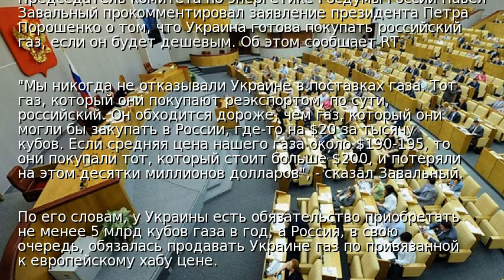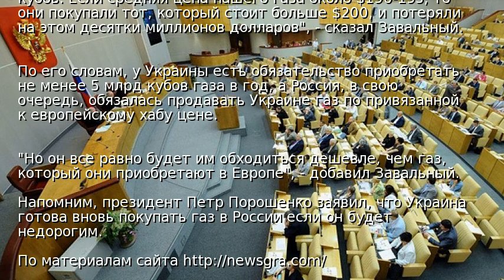В Госдуме РФ отреагировали на слова Порошенко о газе